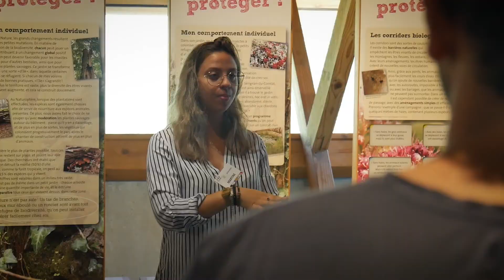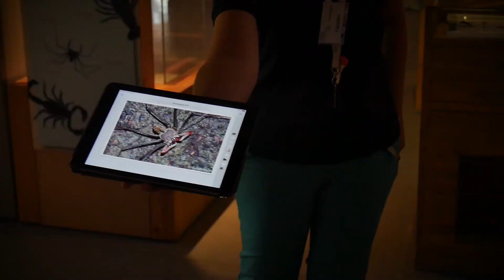Université Populaire du Ventoux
L'Université Populaire du Ventoux a souhaité bénéficier de la formation-action de SEVE Emploi pour renforcer ses convictions et se doter d’outils efficaces pour soutenir son objectif : faciliter le retour à l’emploi durable des salarié.e.s en transition, car tout le monde est employable !